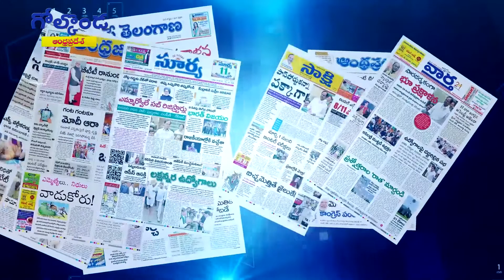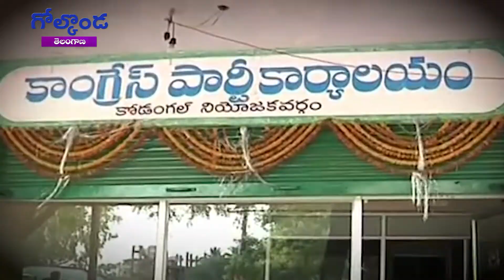ఆ నియోజకవర్గంలో గెలుపే లక్ష్యంగా 100కోట్లు.. || Golkonda Focus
ఆ నియోజకవర్గంలో  గెలుపే లక్ష్యంగా 100కోట్లు..